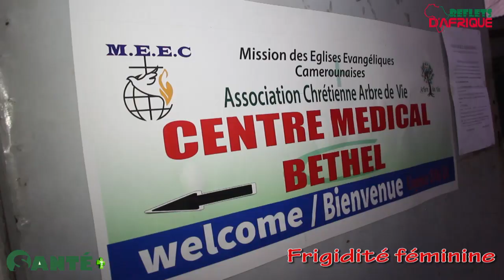Sexualité : pourquoi la femme n'atteint pas le point G? : Tout savoir...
Pourquoi la femme n'éprouve pas de désir sexuel? Comment booster sa libido? Réponse dans cet élément.